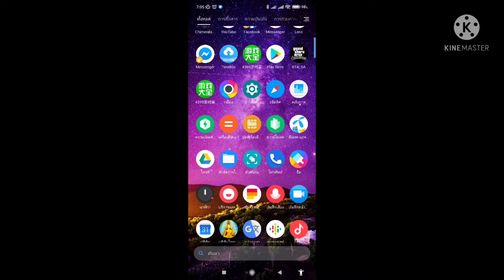astracraft อัพเดทใหม่ 喜迎新春